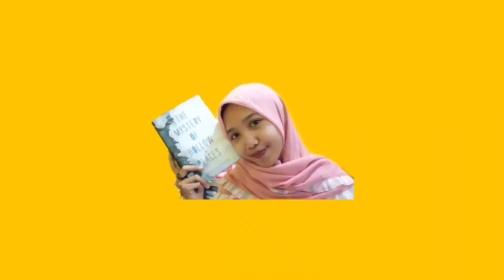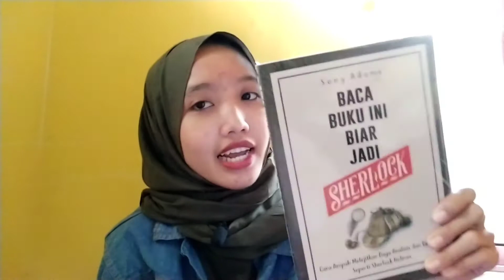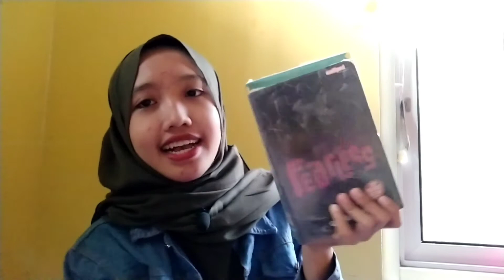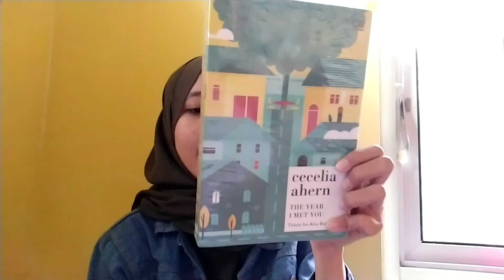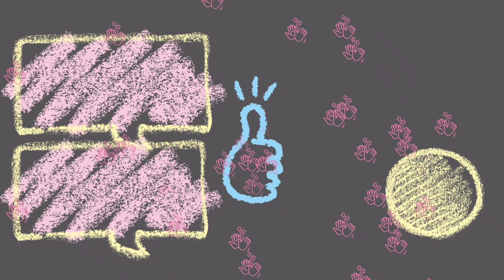UNBOXING Giveaway Buku dari Berdikari Book & Buku Akik | Raureif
Haloo, kali ini aku unboxing lagii. Buku gratis dari giveaway yang diberikan Berdikari Booking dan Buku Akik ternyata banyak dan membuat ku senaang sekali.

Kamera : Kamera depan Redmi note 8
Microphone : -
Editing Software : Kinemaster Pro & Capcut
Thumbnail : Canva